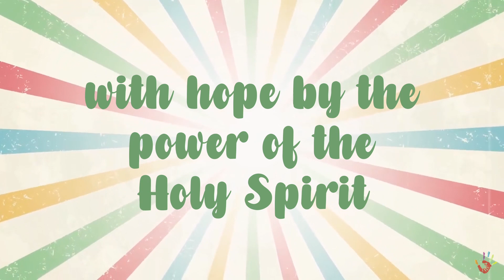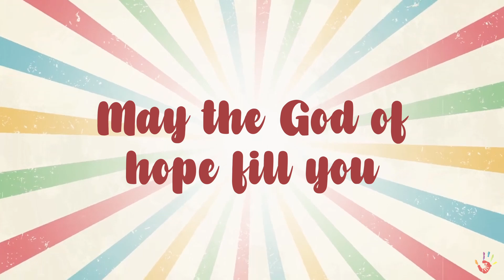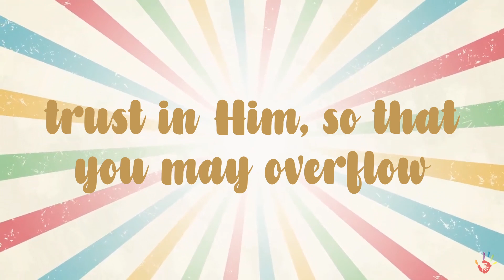Romans 15:13 (4-8 Years)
Romans 15:13